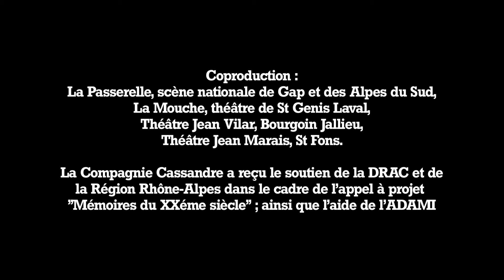Quatorze - Comédie documentée relatant les 38 jours qui précédèrent la Première Guerre mondiale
Extraits du spectacle : Quatorze
Comédie documentée relatant les 38 jours qui précédèrent la Première Guerre mondiale

Texte : Vincent Fouquet
Mise en scène : Sébastien Valignat
Assistante : Marjike Bedleem
Avec : Vincent Fouquet, Matthieu Grenier, Tommy Luminet, Guillaume Motte, Charlotte Ramond, Alice Robert.
Scénographie : Amandine Fonfrède
Création lumière : Lucas Delachaux
Régie lumière : Magali Foubert
Création musicale : Josef Bilek
Costumes : Clara Ognibene
Administration de production : Sophie Présumey
Construction : Charly Frénéa
Conseils scientifiques : Caroline Muller, Anne Verjus et Jean-Yves LeNaour

Coproduction : La Passerelle, Scène Nationale de Gap et des Alpes du Sud, Théâtre La Mouche - Saint-Genis-Laval, Théâtre Théo Argence - Saint-Priest, et Théâtre Jean Vilar - Bourgoin-Jallieu.
La Compagnie Cassandre est soutenue par la région Rhône-Alpes-Auvergne a reçu le soutien de la Drac et de la Région dans le cadre de l’Appel à Projet « Mémoires du XXè siècle ».
Quatorze a bénéficié du soutien de l’Adami.

Extraits d'une captation réalisée le 30 avril 2015 à La Buire - centre culturel de l'Horme par AxionKrew
Images : Jeremy Aubert, Clément Gaumont,  Sébastien Majonchi et Adrien Rignol
Montage : Adrien Rignol